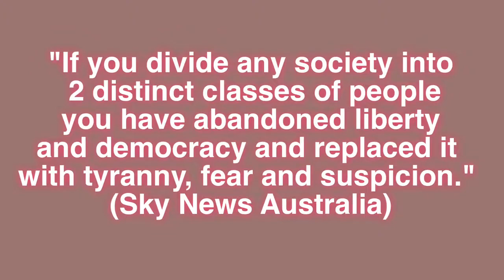2 DISTINCT CLASSES of People (Mirrored)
Channel: TheBubbaNews
2 DISTINCT CLASSES of People
A "THROWBACK" to the German Hollacaust